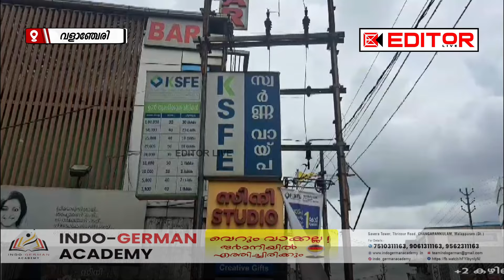വളാഞ്ചേരി കെ.എസ്.എഫ്.ഇയില്‍മുക്കുപണ്ടം പണയപ്പെടുത്തി ഒന്നര കോടിയോളം രൂപ തട്ടി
EDITOR LIVE
EDITOR LIVE TIRUR
editor live
news
politics news
news today
video
breaking news
Malayalam news